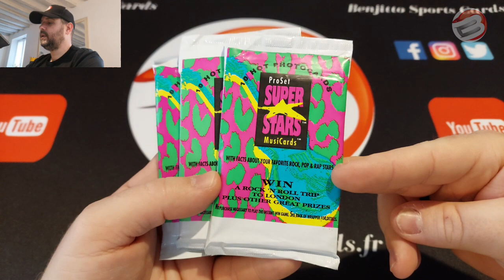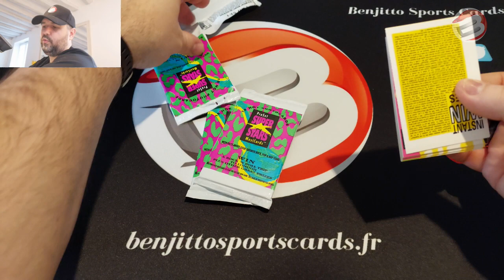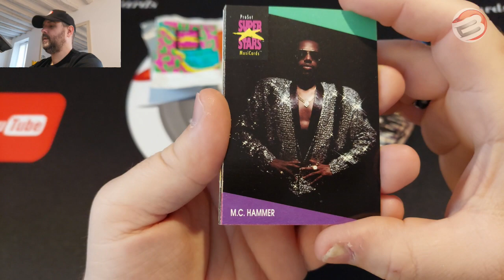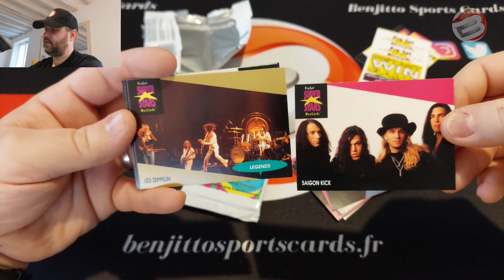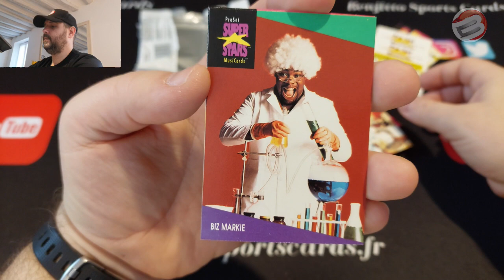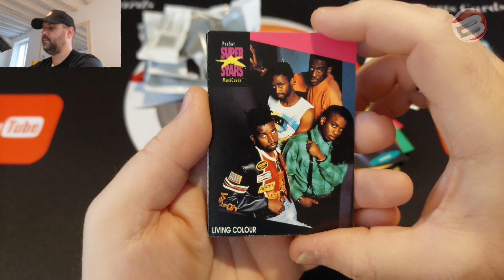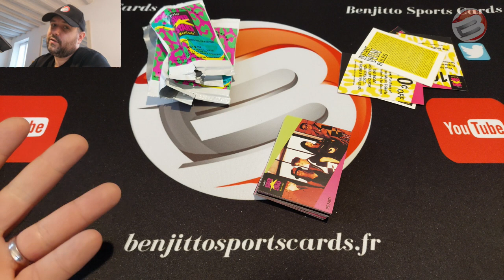Ouverture 1991 Pro Set Super Stars Music Cards